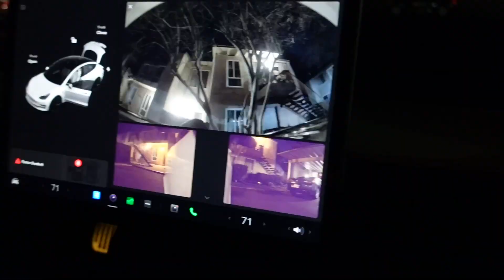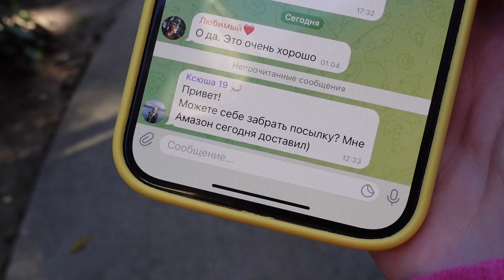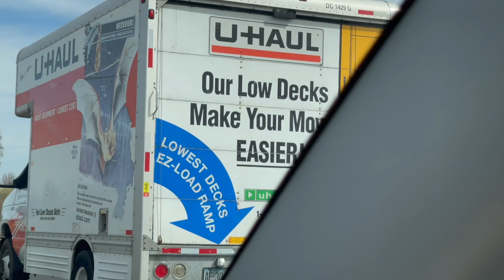Попрощались с нашей первой квартирой в Штатах. Сидим с детьми. Старый новый влог.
Это видео было на моем жестком диске больше года. Я не выпускала его так долго из-за войны и тем что последовало за этим. Но сейчас я все же решила что хочу это сделать, поэтому к вашему вниманию мой старыйновыйвлог 🙌🏼